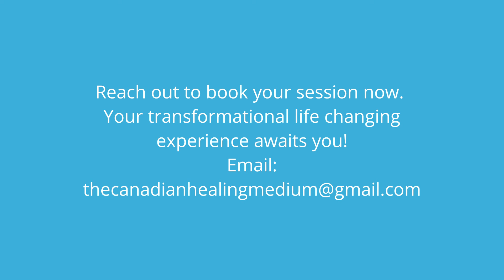Healing Debb By Healing Past Traumas, Now Living A Freeing Life.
A beautiful video testimony from one of my video call healing sessions I just received, Spirits Transformational Healing Session.🙏

She now understands "What it feels like to hang onto the past and then what it feels like to release it".

Grateful for her to have reached out so I can do what I love to do, To heal a persons soul and life.

Thank you Debbs Debb for giving back to have another know the impact I can make in just one session with me. 💕

My services here...